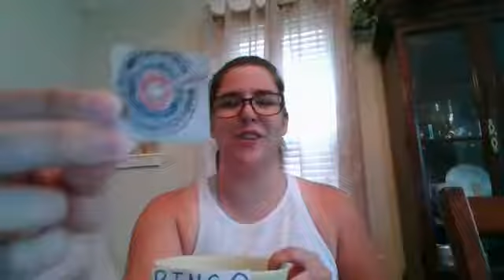LIVE Bingo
Join Bells for some bingo! Don't forget to make a bingo board! NOTE: This was a live program.